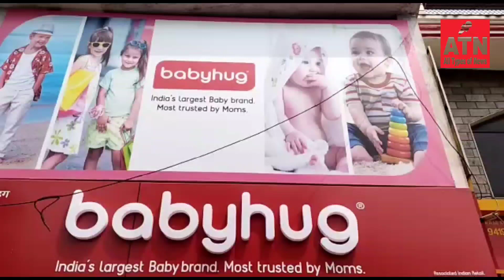First Babyhug Store opens in Jammuammu, August 26:Associated Indian Retail opens its first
First Babyhug Store opens in Jammu
Jammu, August 26:
Associated Indian Retail opens its first retail venture bringing the first exclusive 'Babyhug' store to Jammu at Patta Bohri Chowk, Talab Tillo. Babyhug is India's largest baby products brand, most trusted by Moms, offering a wide range of baby & kids products.
The Babyhug Store has been opened by the Anand family.
FirstCry's in-house brand Babyhug will have a wide range of baby & kids products.
Babyhug offers a bouquet of products to cater to the varied needs of newborns, babies & kids. To ensure unparalleled quality, exclusivity and affordability, we go all-out to handpick our products and provide you with the best shopping experience.
Business Manager, FirstCry,
Amardeep Singh and Area Operations Manager FirstCry, Deepak Mishra,   were present on the inauguration ceremony.

With 4000+ Babyhug products across the categories :- Baby Gear, Clothes , Shoes, Nursery,  Diapering, Toys, Health & Safety, Infant & Ocassion wear (to name a few), you are sure to get what you need, from everyday essentials for your lil’ one to elegant kids wear, comfortable baby gear to sturdy nursery furniture.

All covid safety norms and precautions will be adhered to at the Babyhug Store.
Come, explore, shop and experience brand Babyhug which is synonymous to comfort, safety & elegance, exclusively at the Babyhug Store at Patta Bohri Chowk, Talab Tillo.

CATEGORIES
Girl Clothes, Boys Clothes Baby Gear (Stroller,Prams,Carry Cots etc.) Nursery, Feeding, Baby Care, Health & Safety, Toys, Infant Wear, Ocassion Wear, Cutewalk Shoes, Accessories.